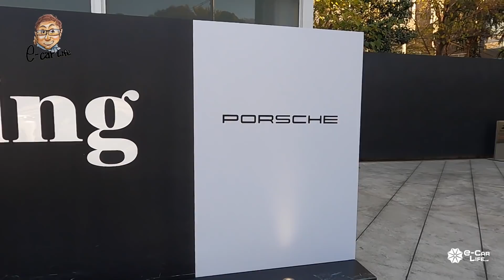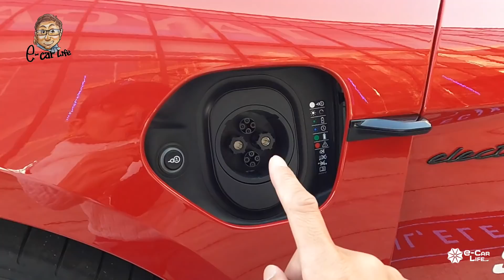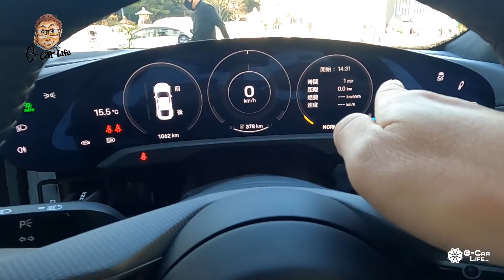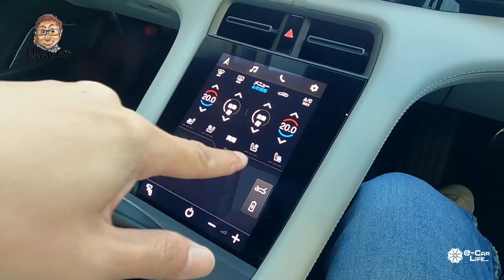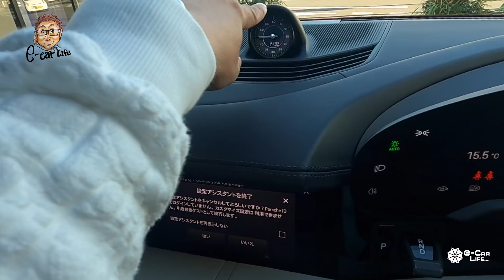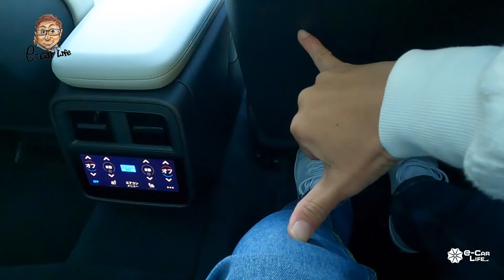ポルシェ タイカン 【車両レビュー】 驚異の走りを支える車体を詳細チェック!! 電動化の最前線!! PORSCHE TAYCAN E-CarLife with 五味やすたか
PORSCHE TAYCAN / ポルシェ タイカン 【車両レビュー】 驚異の走りを支える車体を詳細チェック!! 電動化の最前線!!

Test Car：Turbo S
価格：¥24,541,000
全長×全幅×全高×ホイルベース：4,963×1,966×1,378×2,900mm
車両重量：2,295kg
駆動方式：4WD
動力源：モーター
最大出力：560kW[761ps]
最大トルク：1,050Nm